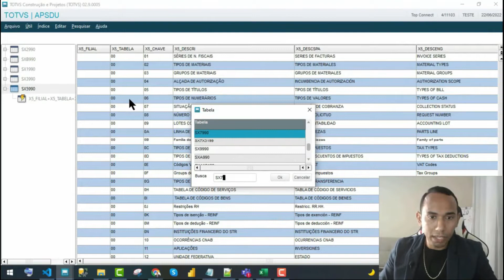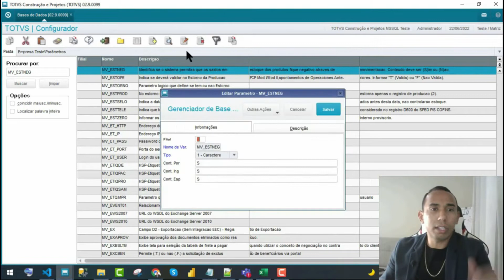[em 2 minutos] PARÂMETROS SX6 NO TOTVS PROTHEUS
🔴ACESSO AO TREINAMENTO  TOTVS PROTHEUS COMPRAS

🔴Conheça a AUDITVIEW, solicite uma demonstração GRATUITA, usando o cupom SISTEMATIZEI, a sua implantação sai DE GRAÇA

🔴Está precisando de CONSULTORIA TOTVS PROTHEUS?
Nós podemos te ajudar, deixe seu contato aqui que falaremos contigo👇🏼👇🏼👇🏼

🔴Gostou do 4XML? Solicite uma demonstração